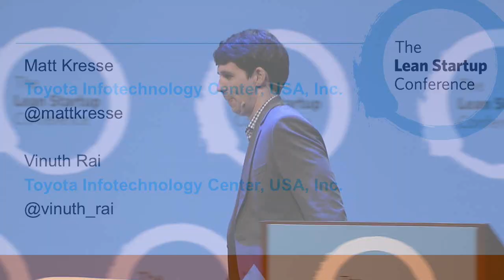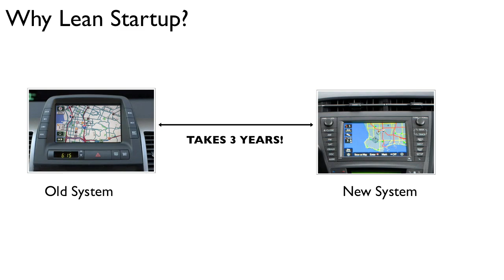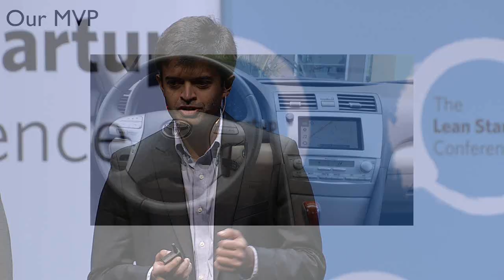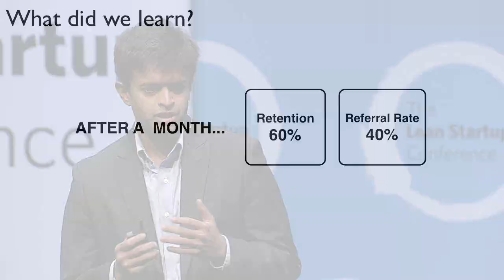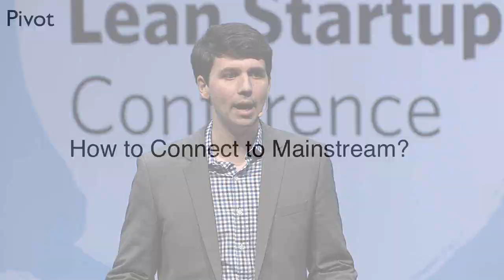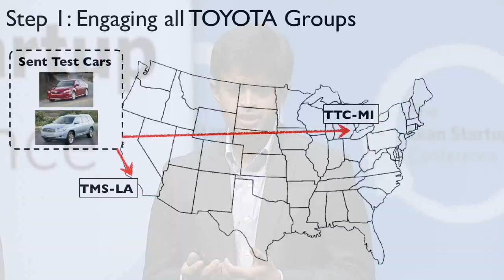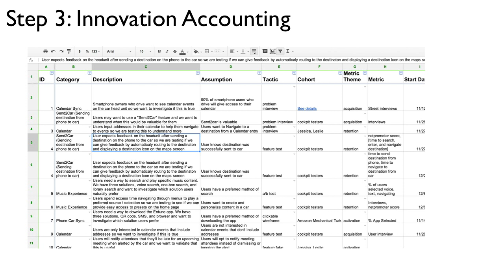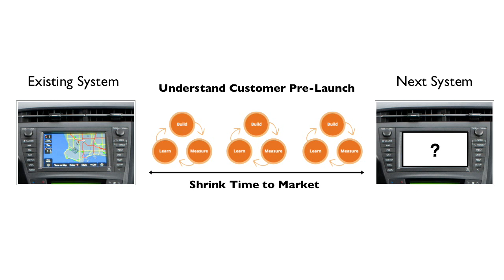Matt Kresse & Vinuth Rai, Toyota: From Lean Manufacturing to Lean Startup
Toyota: From Lean Manufacturing to Lean Startup by Matt Kresse & Vinuth Rai at The Lean Startup Conference 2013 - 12/9/13